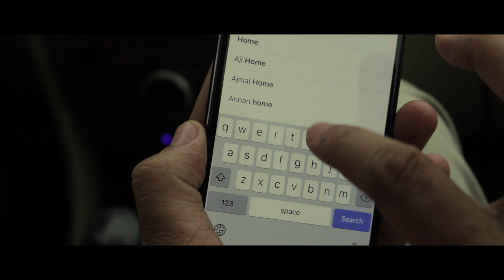QAHWA | MALAYALAM SHORT FILM | NEW 2019 | SURVIVAL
Story of survival. This film showcase the desperate struggle to stay alive against impossible odds. The film was mainly shot in desert of saudi arabia.

Editing :
Cinematography:
Story :
Screen play :